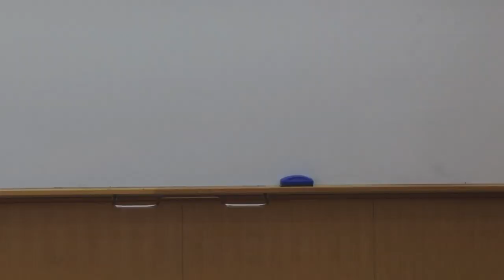Diversity: Act 1, Seen new | Yukiko Yamawaki | DOSHISHA INTERNATIONAL HIGH SCHOOL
Yukiko takes us on a journey through the complexities of diversity in the sphere of acting, and asks us to put aside our preconceptions in order to see that individuals are, by definition, different.

Yukiko, though born in Japan, lived most of her life overseas, in America and Australia before moving back to Japan in eighth grade. As someone who has lived where she felt alienated because of her race on two occasions, she realised the importance of identities and being seen.